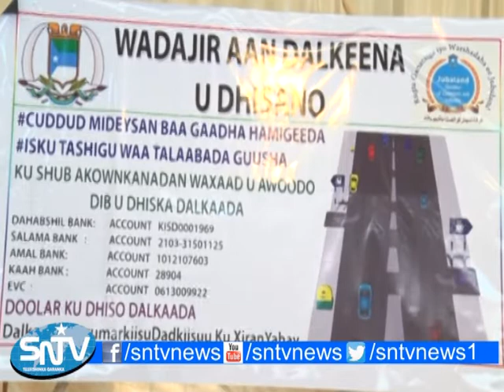KULAN LOOGA HADLAYAY SIDII AY BULSHADU UGA QAYB QAADAN LAHAYD DIB U DHISKA DALKA, GAAR AHAAN WADOOYI